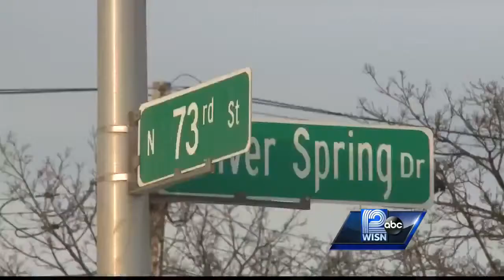Two serious accidents on the roadways,drivers traveling too fast for conditions